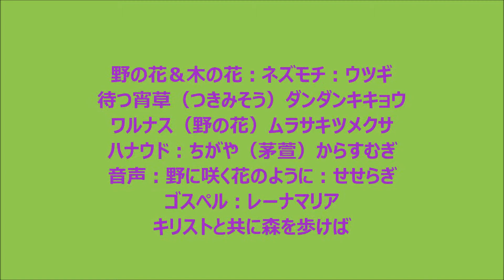野の花＆木の花：ネズモチ：ウツギ♫レーナマリア♫キリストと共に森を歩けば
野の花＆木の花：ネズモチ：ウツギ待つ宵草（つきみそう）ダンダンキキョウ：ワルナス（野の花）ムラサキツメクサハナウド：ちがや（茅萱）からすむぎ音声：野に咲く花のように：せせらぎ
ゴスペル♫レーナマリア♫キリストと共に森を歩けば